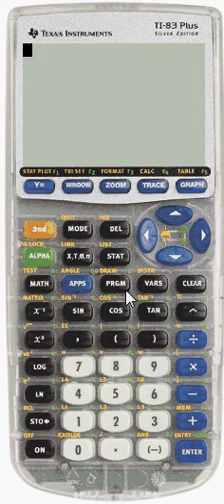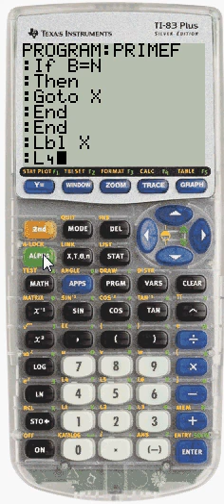Prime Factorization Calculator Program + Tutorial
Pause the video at the end and copy down the code for your own use

If you have an idea for one you cant find, just ask